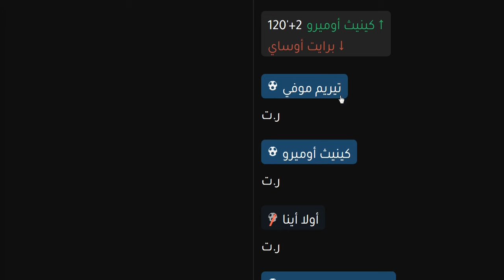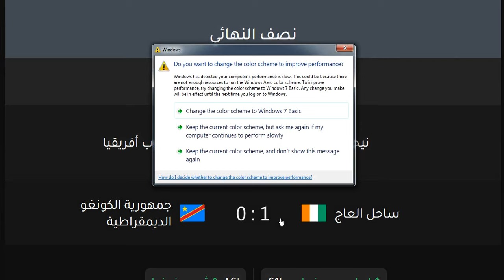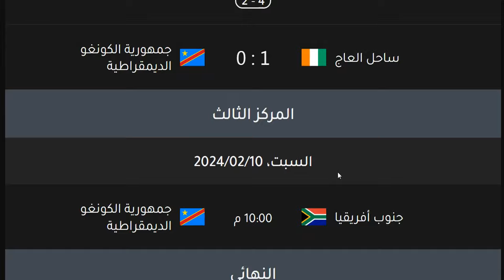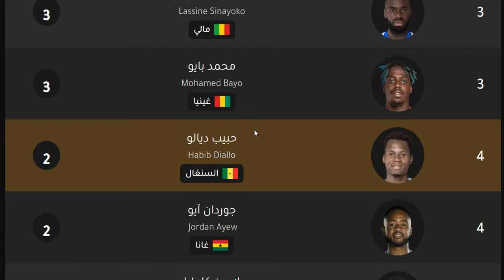نتائج مباريات نصف نهائي كاس امم افريقيا وترتيب الهدافين اليوم الاربعاء 7-2-2024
نتائج مباريات ربع نهائي كاس امم افريقيا وترتيب الهدافين اليوم السبت 3-2-2024 - نتائج مباريات اليوم
نتائج مباريات ربع نهائي كاس امم افريقيا وترتيب الهدافين اليوم الجمعة 2-2-2024 - نتائج مباريات اليوم
نتائج مباريات كاس امم افريقيا دور 16 وترتيب الهدافين اليوم السبت 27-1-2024 - دور ثمن النهائي
نتائج مباريات كاس امم افريقيا دور 16 وترتيب الهدافين اليوم الاحد 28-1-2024 - دور ثمن النهائي
نتائج مباريات كاس امم افريقيا دور 16 وترتيب الهدافين اليوم الاثنين 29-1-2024 - دور ثمن النهائي
نتائج مباريات كاس امم افريقيا دور 16 وترتيب الهدافين اليوم الثلاثاء 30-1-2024 - دور ثمن النهائي

ترتيب المجموعة الاولي في كاس افريقيا
ترتيب ساحل العاج في كاس امم افريقيا
ترتيب نيجيريا في كاس الامم الافريقية

ترتيب المجموعة الثانية في كاس افريقيا
ترتيب مصر في كاس امم افريقيا
ترتيب غانا في كاس الامم الافريقية

ترتيب المجموعة الثالثة في كاس افريقيا
ترتيب السنغال في كاس الامم الافريقية
ترتيب الكاميرون في كاس امم افريقيا
ترتيب غينيا في كاس الامم الافريقية

ترتيب المجموعة الرابعة في كاس امم افريقيا
ترتيب موريتانيا في كاس افريقيا
ترتيب الجزائر في كاس الامم الافريقية
ترتيب بوركينا فاسو في كاس امم افريقيا

ترتيب المجموعة الخامسة في كاس افريقيا
ترتيب مالي في كاس امم افريقيا
ترتيب جنوب افريقيا في كاس الامم الافريقية
ترتيب تونس في كاس افريقيا

ترتيب المجموعة السادسة في كاس افريقيا
ترتيب المغرب في كاس افريقيا
ترتيب الكونغو في كاس امم افريقيا

موعد مباراة جيبوتي القادمة
مواعيد مباريات الجولة الاولي من تصفيات أفريقيا المؤهلة لكأس العالم قطر 2026
نتائج قرعة تصفيات إفريقيا المؤهلة لكأس العالم قطر 2026